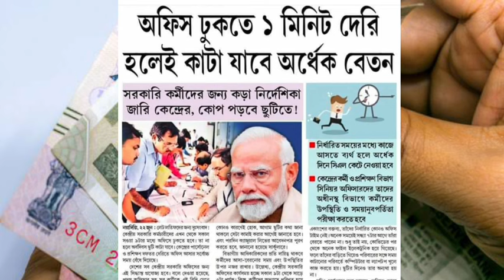হাহাকাৰ লাগিছে কৰ্মচাৰীৰ মাজত || Assam Govt Employees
Today da news | Eight Pay Commission | Extra Increment | Increment | OPS | Old Pension Scheme | Commutation Restoration | 18 months DA